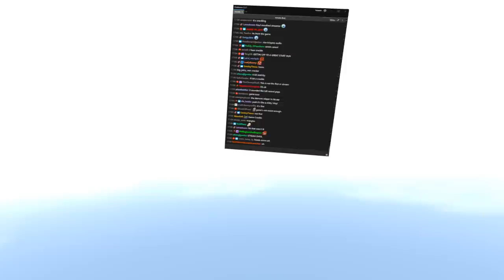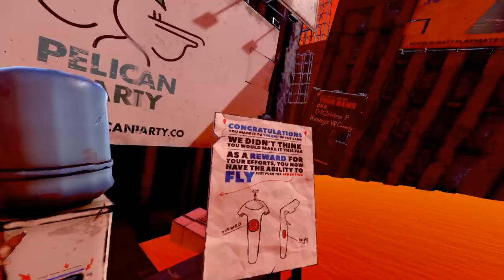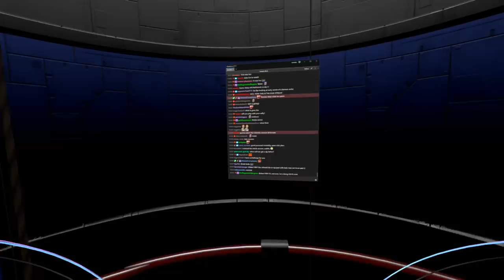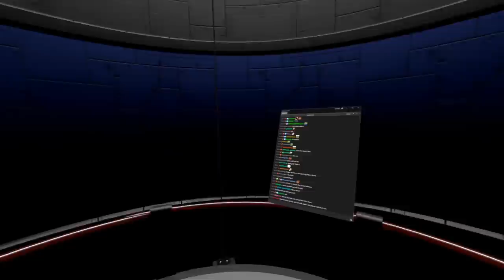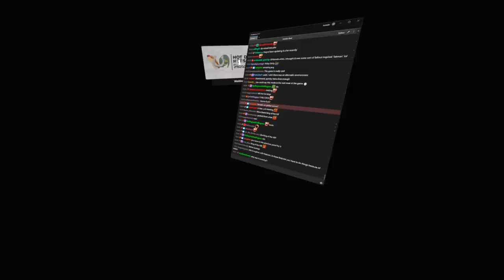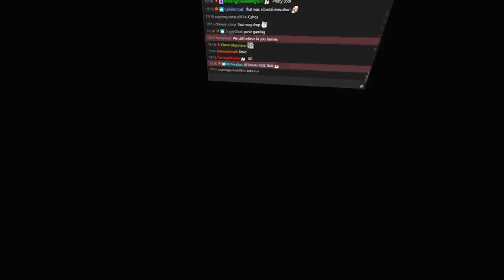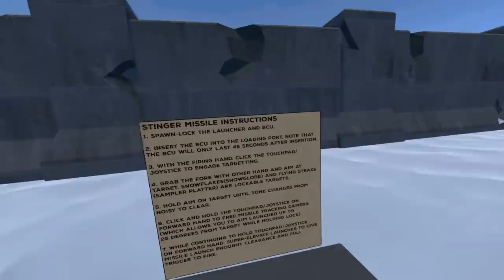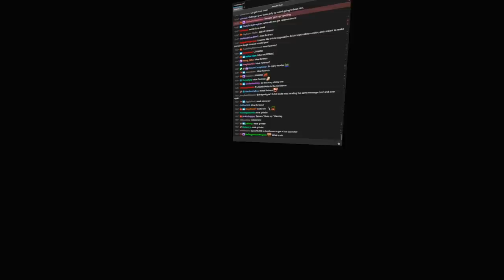[Tomato] VR Games : Sam & Dan, H3VR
Tomato plays a few VR games!